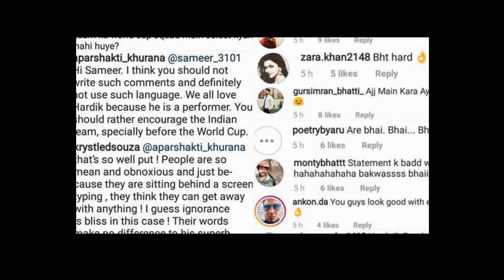Krystle D’Souza Trolled For Partying With Hardik Pandya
TV actress Krystle D’Souza is getting trolled for her latest post with Hardik Pandya who was mired in ‘Koffee’ controversy. The actress called him ‘brother from another mother and wrote, “Mere Bhai Jaisa Koi Hard ich Nahi Hai” .